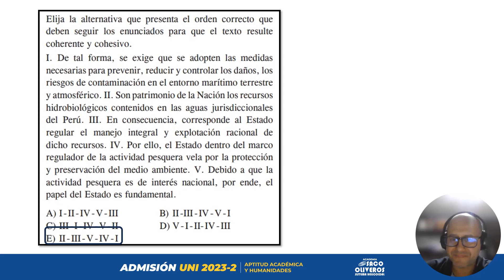Pregunta 69 - Razonamiento verbal